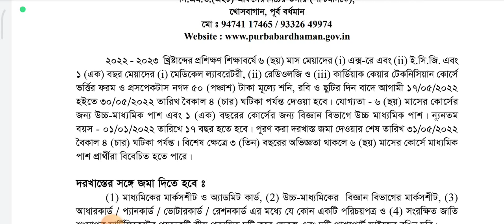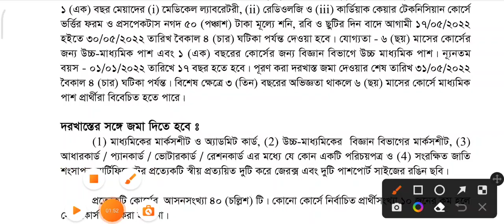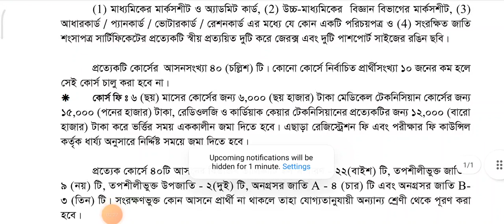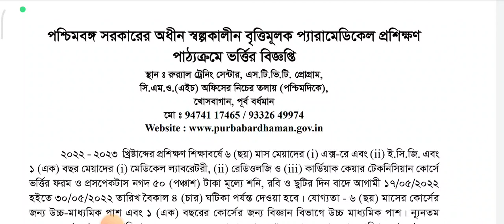স্বাস্থ্য পরিষেবা বিভাগে চাকরির বিজ্ঞপ্তি | West Bengal Helth Department Job vacancy 2022 Online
👆বিজ্ঞপ্তি ও আবেদনের ফর্ম ডাউনলোড করতে ও বিভিন্ন আপডেট পেতে আমাদের টেলিগ্রাম চ্যানেলে যুক্ত হন এই খানে ক্লিক করে ।